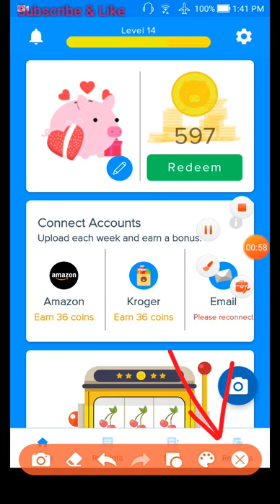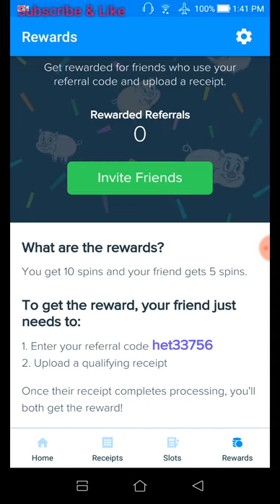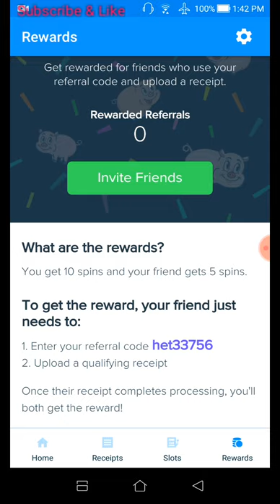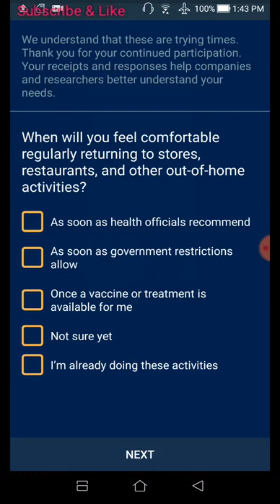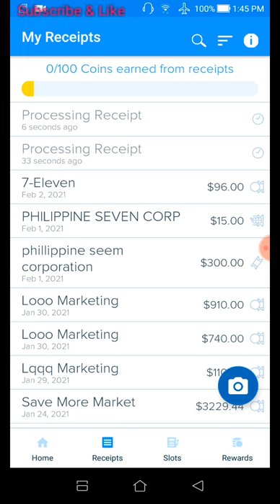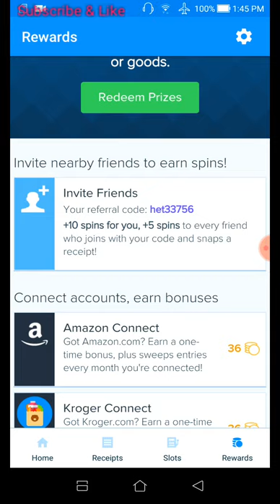PART 4 RECEIPT HOG UPDATE WITH REFFERAL CODE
Receipt Hog pays you to upload receipts, take surveys, and more!

het33756

Receipt Hog pays you to upload receipts, take surveys, and more! Download and enter code het33756 to earn a special bonus when you upload your first receipt. this link is for US and Canada playstore and IOS